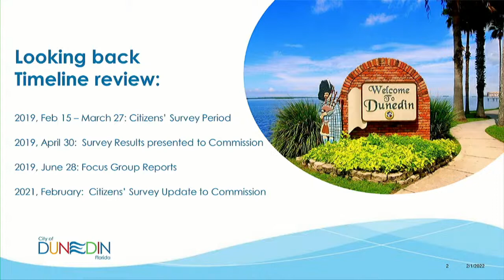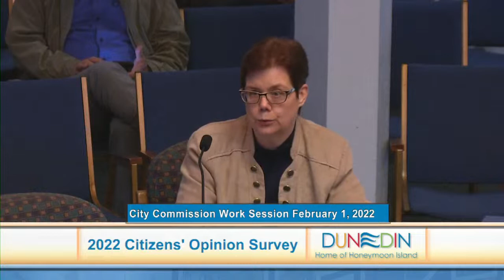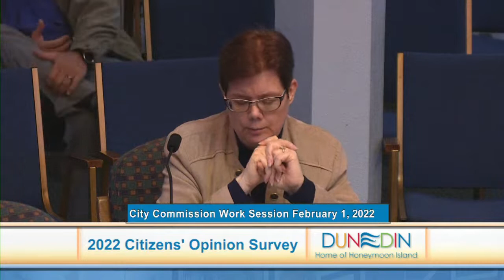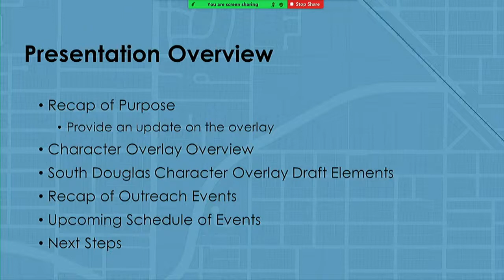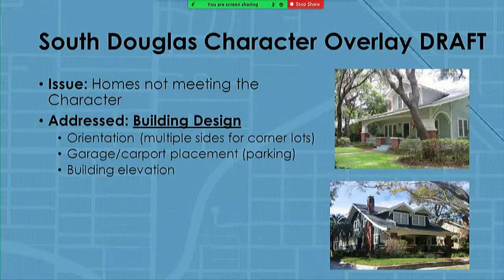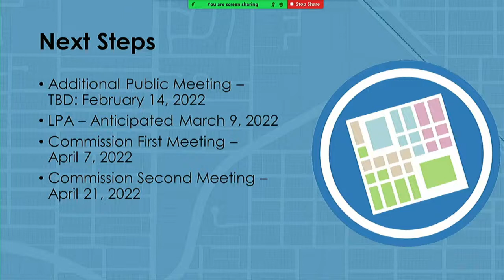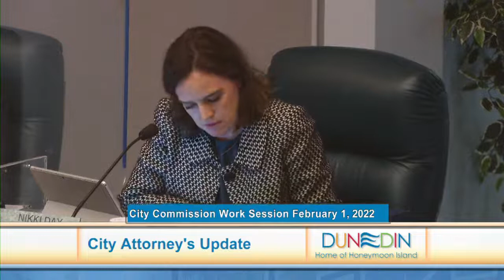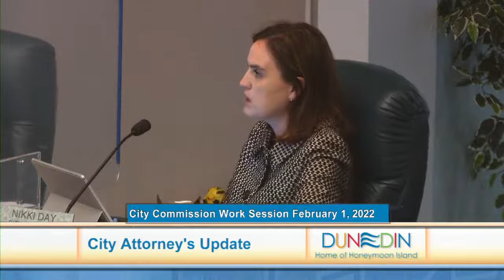Dunedin City Commission Work Session 2.1.22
*Comments will not be addressed during this live meeting.  Please email the City Commission at